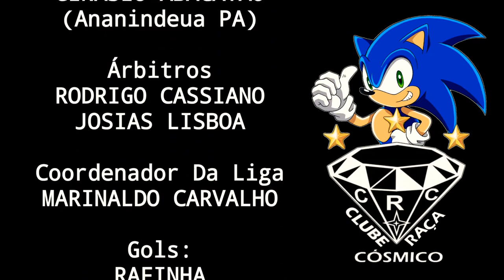LIGA UNIÃO DE ANANINDEUA SUB 17 - FINAL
CÓSMICO 02 X 01 MAC MOJU

GOLS DO JOGO